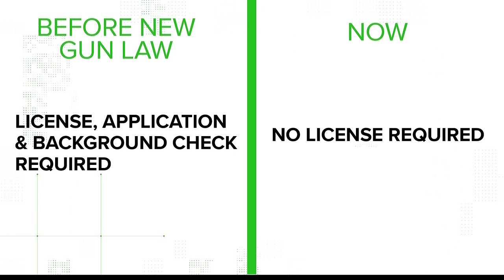No, criminals can't carry weapons in Georgia under new gun law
11Alive investigators sorted through the legal documents to verify your questions.